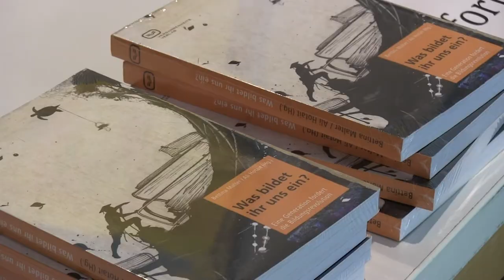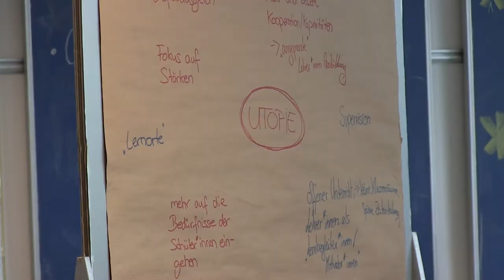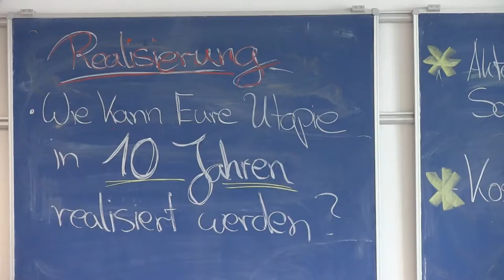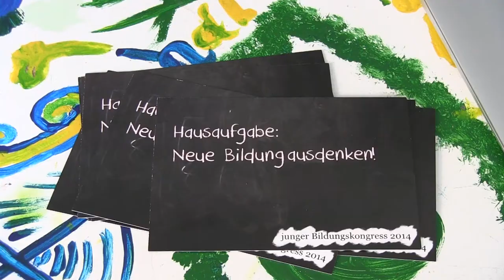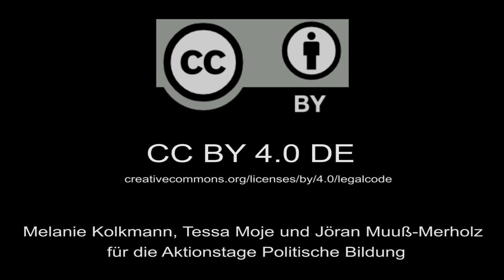Junger Bildungskongress diskutiert die Revolution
„Achtung! Einsturzgefahr im Bildungssystem!", steht auf den gelben Postkarten, mit denen für den Jungen Bildungskongress 2014 geworben wurde. Für ein Interview über die Bildungsrevolution kletterten die Initiatorin Susanne Czaja und die Schülerin Liliane Smitmans gemeinsam mit Jöran Muuß-Merholz auf ein Baugerüst.